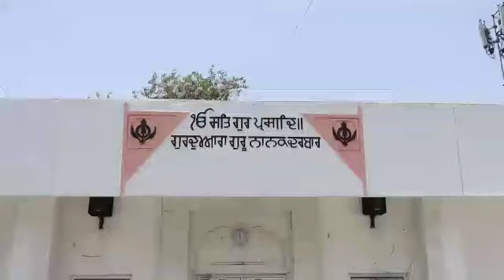Gurudwara Rajendra Nagar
Team VegEase conveys its deepest gratitude to Rajendra Nagar Gurudwara Committee for giving the opportunity to pray for the quick end to the pandemic and distribute fresh hope to all the devotees.